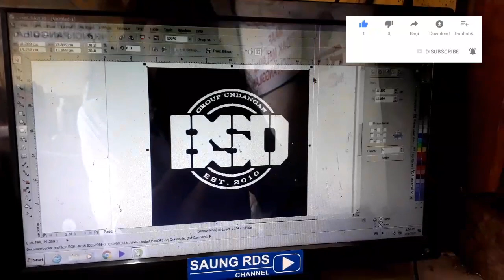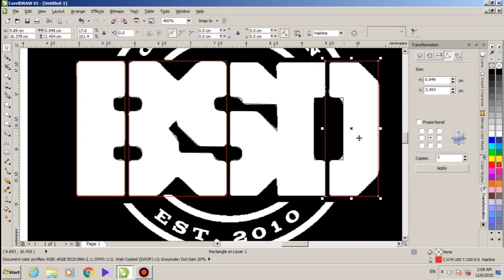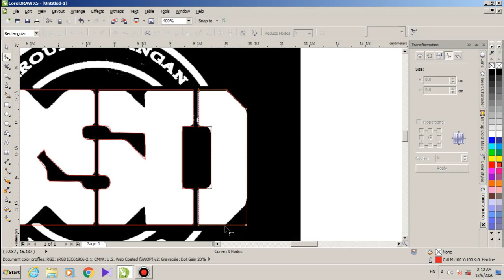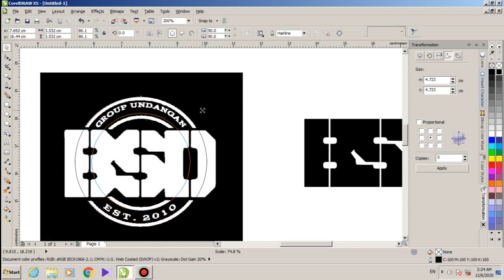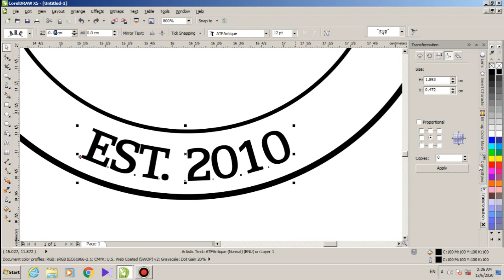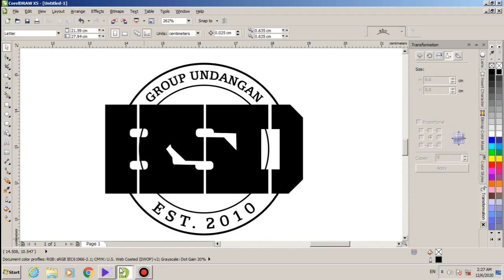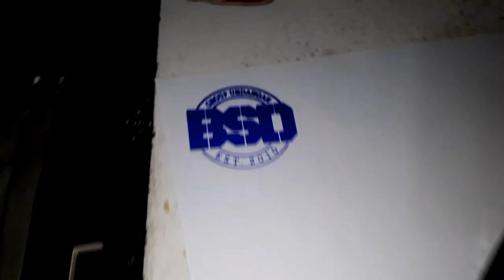Cara membuat stempel flash - stempel group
Cara membuat stempel flash adalah video tutorial cara membuat stempel flash untuk stempel group undangan, simak caranya,.

Semoga tutorial cara buat stempel menggunakan stiker ini bermanfaat untuk kita semua yang seprofesi maupun tidak.

Selamat berkarya.
Terimakasih.